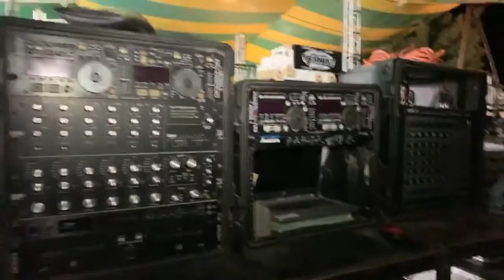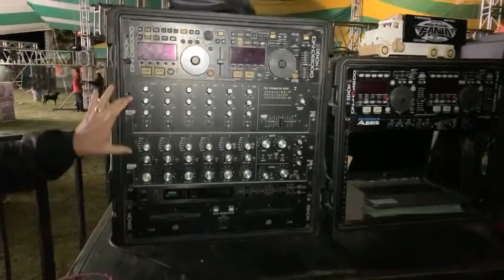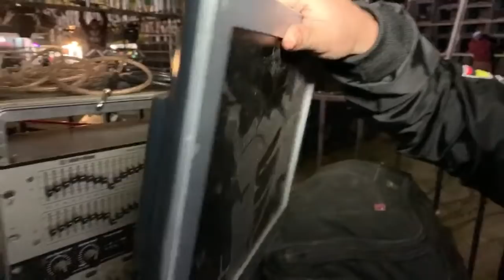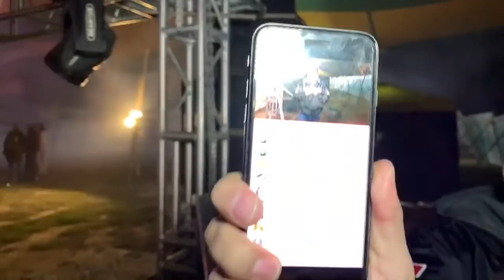🔴🔥ESTO ESTÁ PASANDO EN EL MOTHE CON SONIDO FANIA 97 Y SONIDO SAMURAI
🔴🔥ESTO ESTÁ PASANDO EN EL MOTHE HIDALGO CON SONIDO FANIA 97 Y SONIDO SAMURAI,